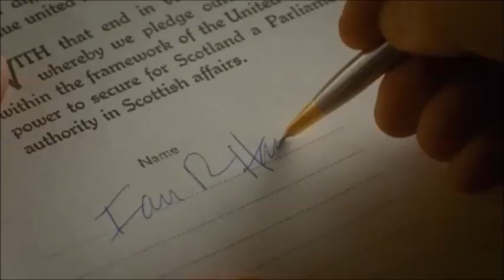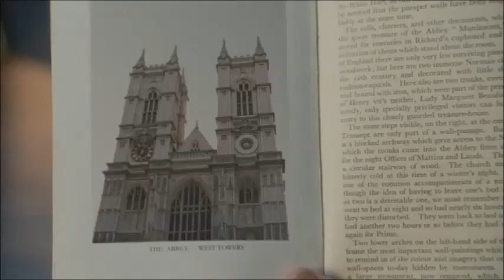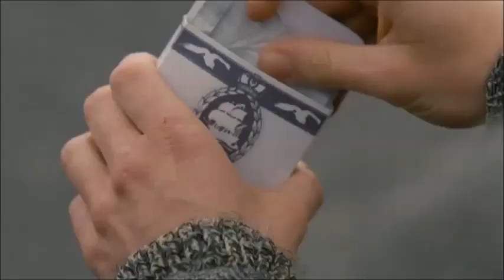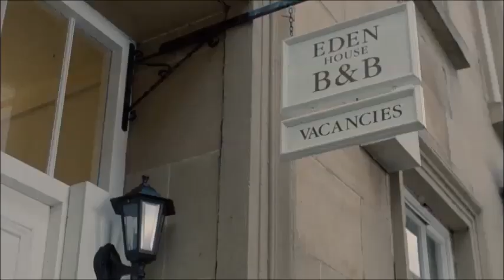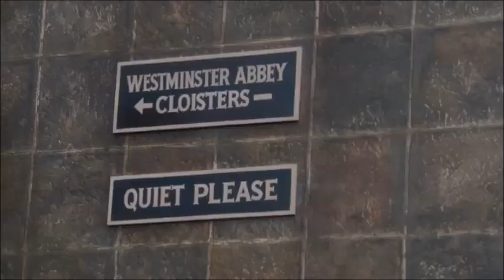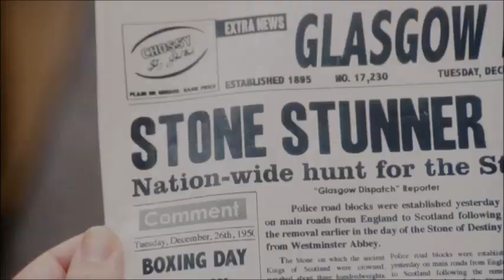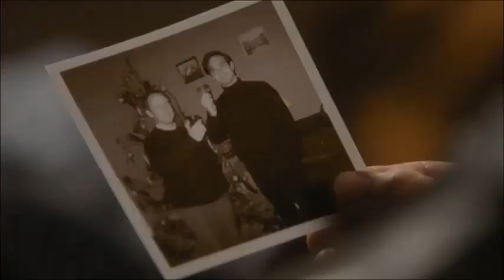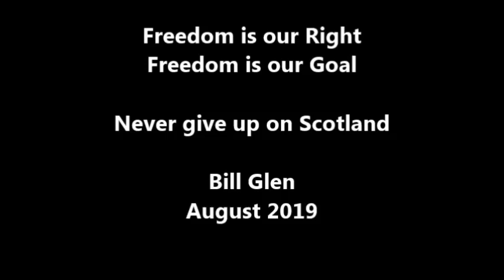Stone of Destiny new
Forget What People might try to Label you With
And alway's Fight for the Truth
Bill Glen
August 16.2019